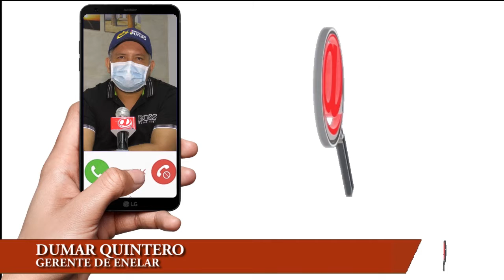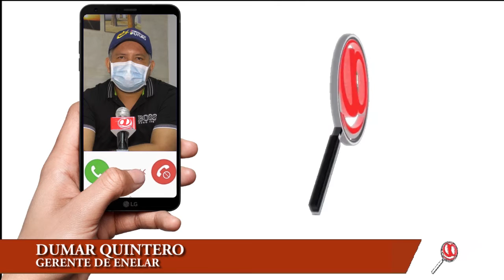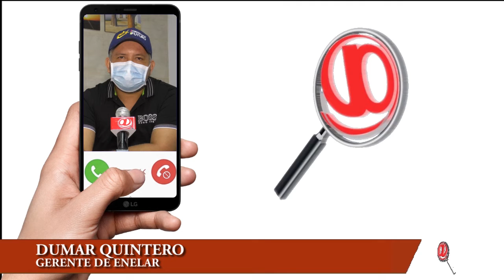17 MIL MILLONES DE PESOS APROBÓ JUNTA DIRECTIVA DE ENELAR PARA SUBESTACIÓN ELÉCTRICA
17 MIL MILLONES DE PESOS APROBÓ JUNTA DIRECTIVA DE ENELAR PARA SUBESTACIÓN ELÉCTRICA